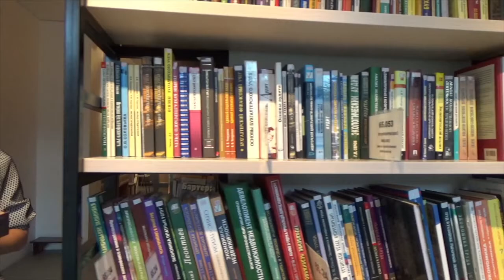80 Percent Psychology 20 Percent Skills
Tony Robbins said 80 percent psychology 20 percent mechanics! Come find out more about it on today's podcast!

Get Your Copy of Every Minute: Emotional Mastery Secrets for the Dance of Life